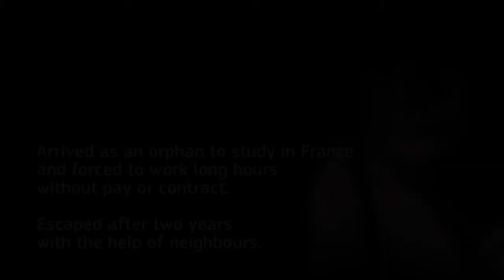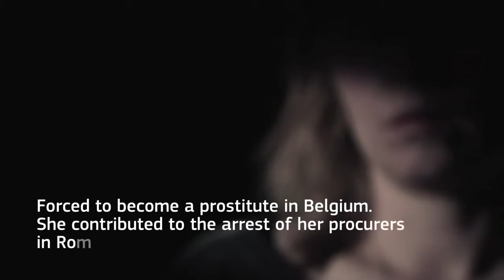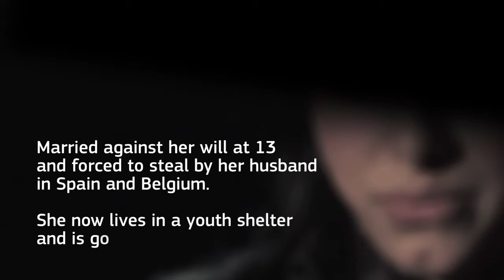Personal testimonies of victims of human trafficking YouTubevia torchbrowser com